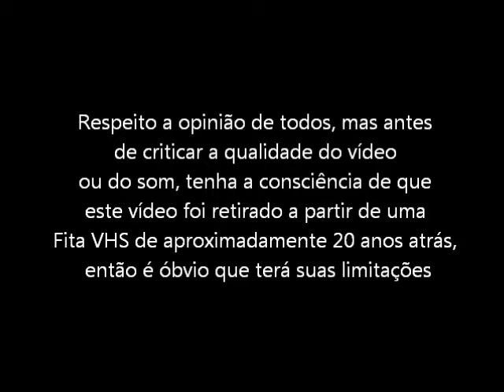Last Battle (Mega Drive - VHS Rip) - Final do Jogo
Final do jogo Last Battle para Mega Drive / Sega Genesis. Vídeo retirado a partir de um VHS.